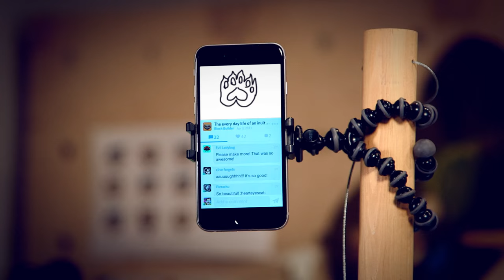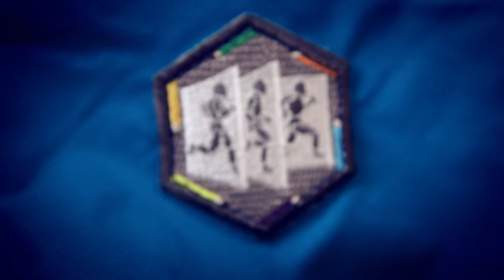Adventure Time Animation Contest!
Win the chance to get your animation shown on Cartoon Network! This contest is for folks 17 and under.

This is the most exciting contest in the history of DIY! We’ve teamed up with Cartoon Network to bring you the official Adventure Time Animation Contest. The winning animation will be played on Cartoon Network during an Adventure Time special event on November 20th! Pretty cool, right?

To Enter:

-Create an EXACT :20 second animation (no more or less!) starring your favorite Adventure Time characters – and bonus points for featuring the star of the finale, Marceline the Vampire Queen!

-Post your animation on DIY.org with the hashtag AnimationTime in the title of the project so that we can see it!

-Use any animation technique you like to tell your story—stop-motion, claymation, 2D or 3D computer animation, anything!

The deadline to enter is November 15th at 11:59 PM PDT. Don’t forget to include animationtime in the title of your project! You can enter up to 3 different animations.

The winning entry and two runners-up will be announced on DIY.org at 12 PM PDT on Tuesday, November 17th. Good luck!